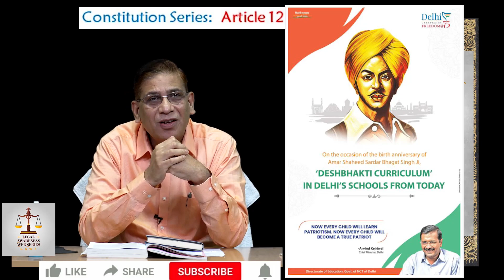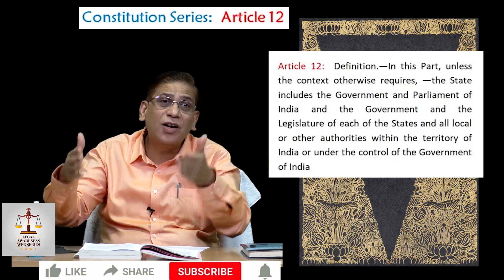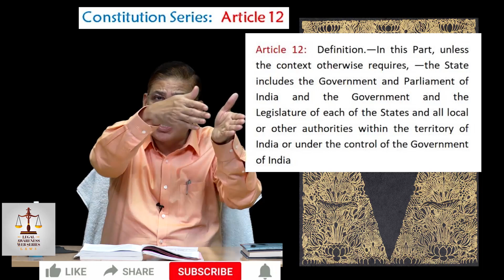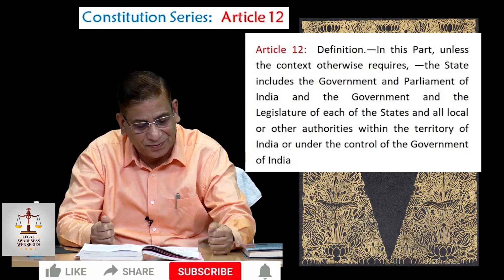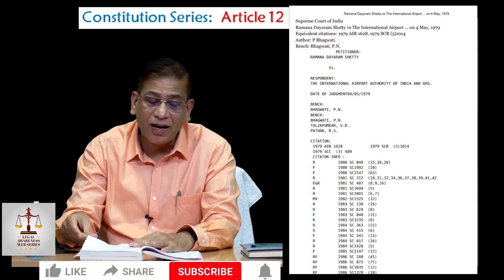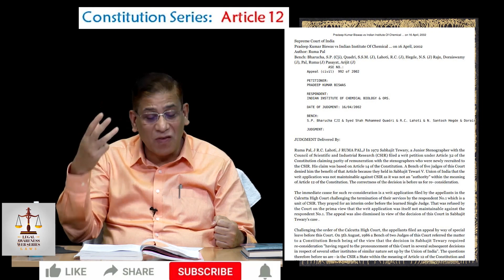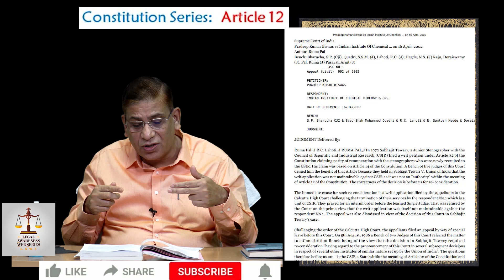Article 12, State and violation of Fundamental Rights by Judiciary | राज्य की परिभाषा और न्यायपालिका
As a tribute to Bhagat Singh, we are resuming constitution series from today. Faizan Mustafa explains the meaning of state under Article 12. How Supreme Court has expanded the meaning of State in its decisions. Can judiciary violate fundamental rights of people though its judgments. Can we go in writ jurisdiction against such judgments .